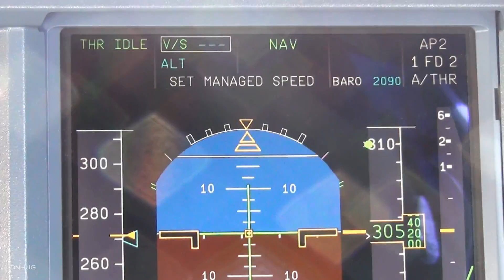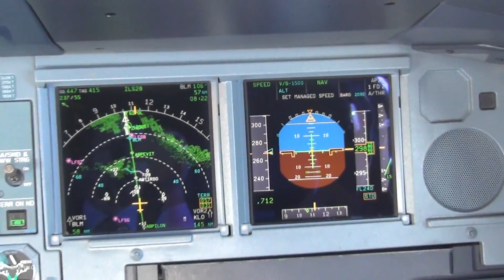A330-300 Inflight to Zurich Shortvideo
Inbound for Zurich Airport, just started Descent, seeen from the first Officers position.
Filmed by dominic neil hug for swiss international 2014.
Enjoy Aviators!

This video has been uploaded as part of the Machinima Directors' program,in accordance with YouTube guidelines.

greetings,
dominic neil hug ©